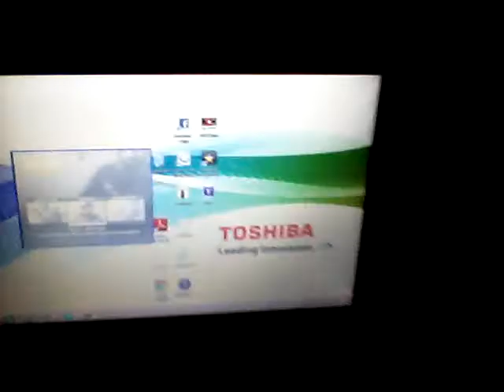2015 gaming setup